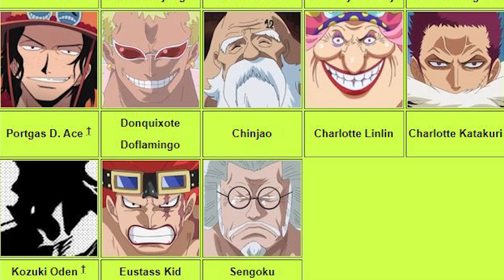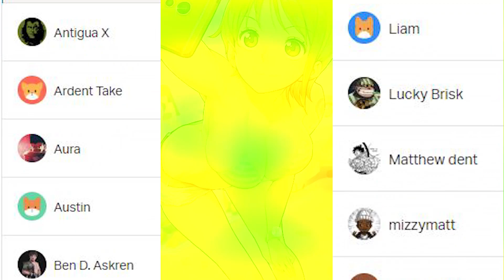Understanding ADVANCED HAKI | One Piece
One Piece Chapter 937 revealed key information confirming advanced haki usage. Since then have we seen other forms of advanced haki? Today let's discuss all forms of haki and the next step to each color.